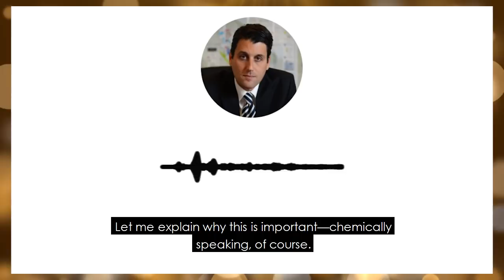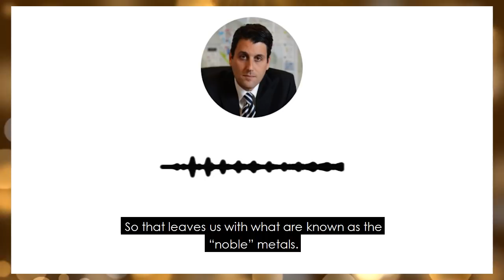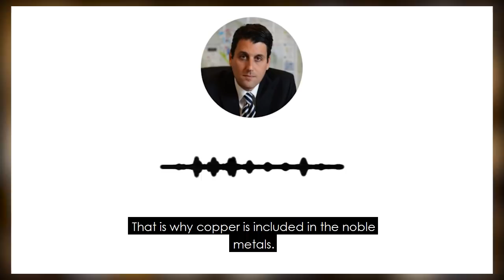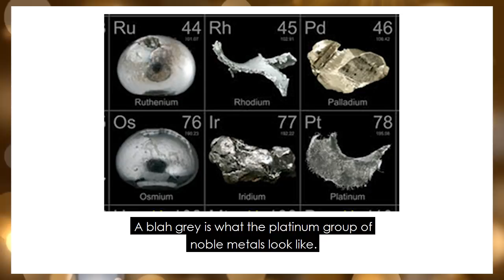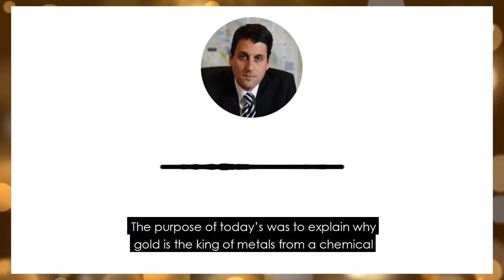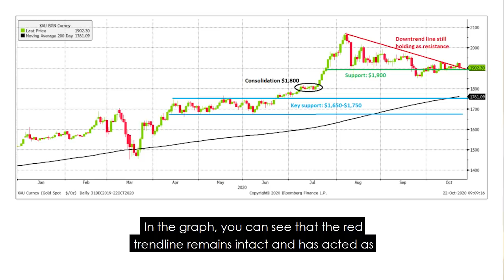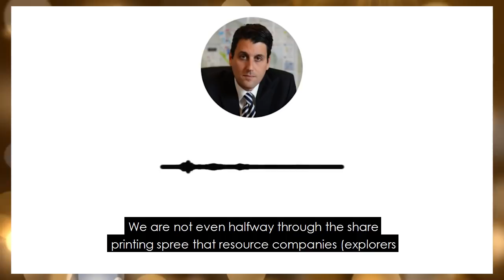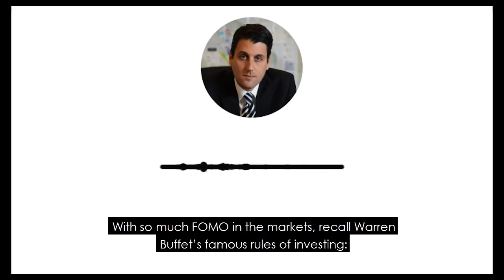Hard Money: A Quick History on the Noble Metals – Gold, Silver, Platinum, Palladium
We’ve all heard the macroeconomic arguments to own gold. Today I want to talk about the actual scientific chemical reasons that separates gold from all of the other metals on the periodic table.

I am sure you will be surprised by what science has to say.

First, gold is inert which means it’s very inactive. It does not react with oxygen like iron does (think rust).

That makes gold an excellent store of value.

If all the elements in the periodic table were characters in a reality TV show, gold would easily be the most “boring.”

Why? Because gold is inert. It isn’t hooking up with anyone.

Yes, gold is the ultimate celibate element.

Let me explain why this is important—chemically speaking, of course.

The Alchemist’s History on Hard Money
There are 118 elements on the periodic table, of which gold is one.

Take away the 17 gases (gases are of no value for this exercise).

Also remove the six metalloids, which are elements that don’t know if they are a metal or a non-metal since they have traits of both (e.g., antimony, arsenic, silicon).

Thus, we end up with ninety-five elemental metal contestants on our Currency Reality Show.

Of the ninety-five metals on the periodic table, eighty-five are “active.” This means they are fun to watch on our reality TV show because they are always hooking up with another element.

But remember, activity always results in oxidation or corrosion.

If you want a metal for long term storage value, you don’t want it to change. You want it to hold its own, maintain its integrity, and not degrade.

For example, iron has many useful applications, but it oxidizes, then rusts. Iron is active and would be fun to watch its decay on the reality TV show for entertainment value.

But it’s bad if you want to use it as a currency. The coinage will rust away. And the last thing you want is a metal that debases itself.

Politicians and central bankers don’t need any help doing that; they do a wonderful job of making debasement of currency happen on their own.

👉 Become a subscriber of Katusa's Resource Opportunities to receive Marin's groundbreaking report at the beginning of next month

👉 Download Marin’s FREE blueprint of his strategies to making money in the resource market with "Resource Market Millionaire"